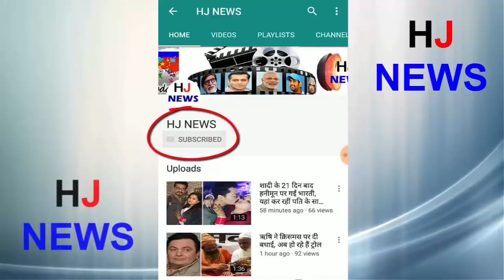इंडिया में हाथ में सैनेटरी पैड लिए घूमती है ये लेडी, देखिये..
Akshay Kumar's film Padman is going to be released in a few days. You must have heard that this film is based on the life of Arunachalam Muruganantham, popularly known as Padman. But we are going to tell you about the MP3's Pad Woman. Who is determined to make the women aware, the women who have not heard about Pad. We are talking about Maya Vishwakarma, who returned from America and in a small village of Narsinghpur, he has put a factory to make sanitary pad and started making sanitary pad through women too. The aim is to make rural women aware about periods and related problems
Researched on Blood Cancer in the Maya University of California, San Francisco. After this, when he returned to India, he joined the party and started working on reaching Narsinghpur. Badhwar-Swarj is a book possible
HJ NEWS !!